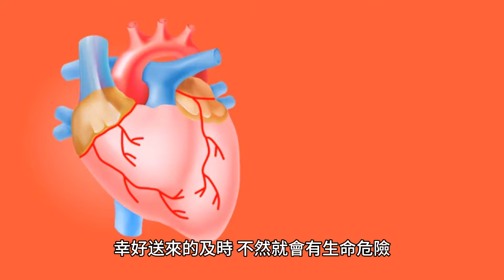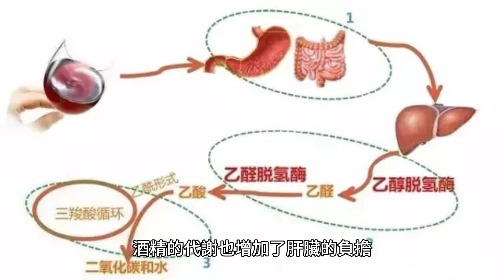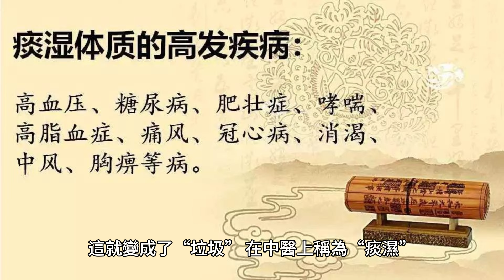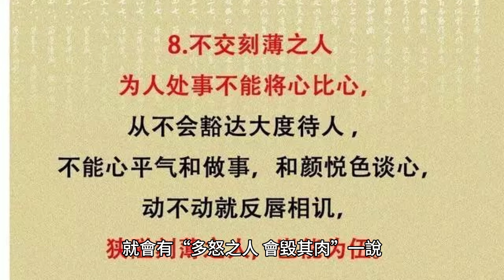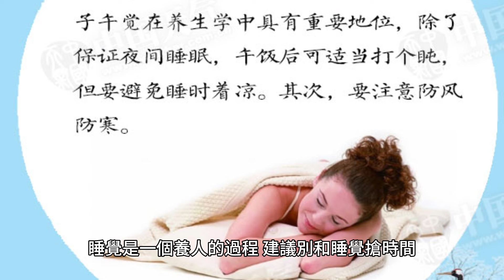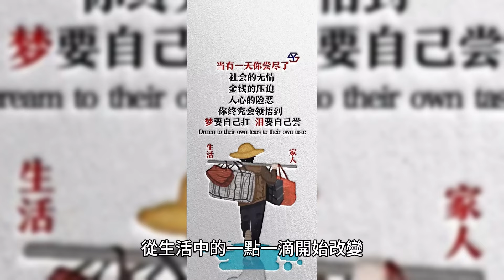壽命不長的男人，通常有5個"共性"，占了一個，也盡量改正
50歲的王先生平日里工作兢兢業業，每天都很辛苦。公司組織體檢，他被告知已經有了“三高”，醫生建議他服用相關藥物，並且戒煙戒酒，盡量不要熬夜，平時多運動一下。

王先生不以為然，認為這都是一些不痛不癢的慢性病，也沒什麽生命危險。這天王先生在應酬的酒桌上多喝了幾杯，但在回家的路上突然暈倒，幸好被及時發現送進了醫院。

醫生告訴他，他是因為突發了腦血栓，幸好送來的及時，不然就會有生命危險。王先生幡然醒悟，這才意識到不重視這些慢性病的嚴重性。

我們想要有一個好身體，就要在平時養成良好的習慣，有些壞習慣最好不要有，哪怕有一個也要及時改正！

那些壽命不長的男性，大多數都有這5個共性！
1.有抽煙喝酒的壞習慣

有很大一部分男性都有抽煙喝酒的習慣，就算沒有，但在一些應酬的場合上，也免不了喝上幾杯酒，吸吸二手煙。

正所謂，小小一支煙，危害萬萬千，不管是一手還是二手，細支煙還是粗支煙，爆珠型還是電子的，對身體造成傷害都是毋庸置疑的。

就在你一呼一吸之間，大量的化學物質和致癌物就會深深的侵入肺部，時間變成了致癌物的摯友，經過長時間的煙熏，讓肺部變得煙燎火氣。

相信大家都看過吸煙者和不吸煙者肺部的對比圖，吸煙者的肺部像被碳烤過一樣發黑。

隨之而來的，就是呼吸系統疾病，心血管疾病等等，機體的免疫力有所下降，得癌癥的風險也會增加。

關於喝酒，也許有人持這樣的看法：小酌怡情，大酌傷身，適當飲酒有益於身體健康？但事實並不是這樣。你喝下去的每一滴酒，都在傷害你。

《柳葉刀》也曾做過研究調查，研究表明飲酒並沒有適量的安全範圍，只要喝了，對身體健康就會產生影響，所以建議人們最好滴酒不沾，因為最安全的飲酒量為零。

喝酒能夠對腦部造成損傷，增加患老年癡呆的風險，酒精的代謝也增加了肝臟的負擔，同時對胃黏膜也產生了一定的刺激，容易導致胃部疾病的發生，如果短期內飲酒過多，還有可能造成酒精中毒，威脅生命。

2.做不到均衡飲食，身材肥胖

有很多的中年男性都會有“將軍肚”，也就是我們平常所說的“啤酒肚”，它的形成是因為啤酒嗎？

有科學研究發現，“啤酒肚”的形成包含基因在內的多種因素，不只是因為喝啤酒。

年輕人有啤酒肚可能是因為營養過剩，脂肪堆積。中年人有啤酒肚可能和睡眠差有關，使激素分泌減少，脂肪堆積在腹部，這就變成了“垃圾”，在中醫上稱為“痰濕”。這樣還容易造成胰島素抵抗，形成糖尿病，還會增加中風的風險。

那麽怎樣才能保持健康體重，消滅將軍肚呢？

首先控制飲食，均衡膳食很關鍵。如果經常喝酒，或者愛吃一些高熱量的，脂肪含量高的食物，比如夏天鐘愛的燒烤，冬天鐘愛的火鍋，這些都是導致脂肪堆積的罪魁禍首。

其實我們的身體是不需要那麽多食物的，平時吃飯吃到七分飽就可以了。多吃一些新鮮幹凈的食物，做到少油少鹽，少調味料，少吃一些過度加工的肉食品，脂肪就不容易囤積，身體就會變瘦。

3.脾氣急躁，情緒不穩定

有的中醫朋友談起養生，會說到這樣一句話：氣太急的人壽命短。其實作為人，偶爾發發脾氣是很正常的，還能有助於排解肝膽之氣，但如果經常多怒，就會有“多怒之人，會毀其肉”一說，給身體造成傷害。

一個人情緒的好壞，在一定程度上也可以影響健康，正所謂“憂則傷身，樂而長壽”。

可以通過健康合理的方法排解負面情緒，比如進行運動，和知心好友談談心，多去接觸一下大自然。遇事沈下心來，不要太著急，盡量保持情緒的穩定。

4.睡眠不足，經常熬夜

睡眠是健康的一大殺手，如果男性在睡不著的時候，再來吸上一支香煙，那對身體造成的傷害可謂是雙重打擊。睡覺是一個養人的過程，建議別和睡覺搶時間。

如果長期睡眠不足，不僅會加速衰老，記憶力也會減退，還容易導致肥胖，免疫力下降，中風，高血壓，糖尿病的風險都會增加。

無論是男性還是女性，想要開啟優質睡眠，首先要避開香煙，酒精，咖啡因。還要養成規律，固定的時候睡覺，睡不著也不要在床上刷手機。

5.長期不運動，久坐

人這一生，如果想要擁有好身體，好心態，好心情，運動或許都能帶給你。當你開始運動的時候，隨之而來的也是一個更良好的心態，對肥胖人群來說能有效減肥，帶來一個更健康身體，當你愛上運動，健康也會愛上你。

衰老不是突然降臨，而是逐步發生的。擁有健康的身體也不是一天兩天的事情，而是需要長期的堅持。

唯有養成健康的生活習慣和飲食習慣，從生活中的一點一滴開始改變，你的身體狀態將會發生讓你驚喜的變化。